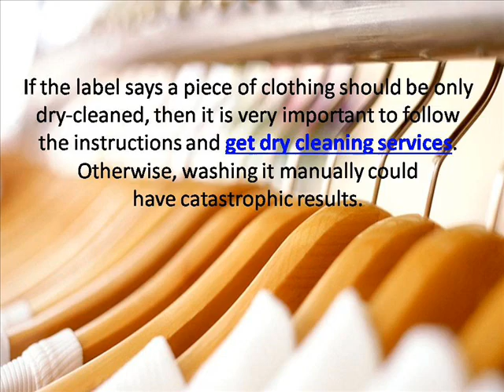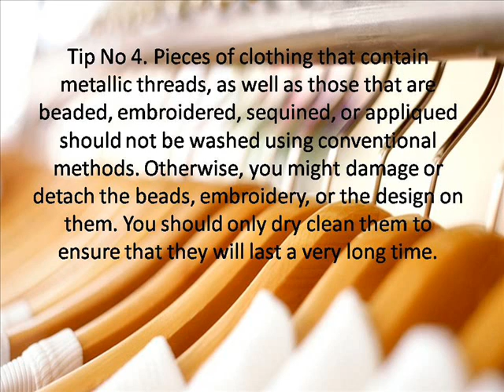Tips On How to Tell If Your Clothes Should be Dry Cleaned Or Not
f your clothes are made from materials that cannot be submerged in water, then it is very likely that you will have to obtain dry cleaning services for them. According to experts, fabrics such as cashmere and wool should be dry-cleaned because they could lose their shape when they are fully submerged in water.